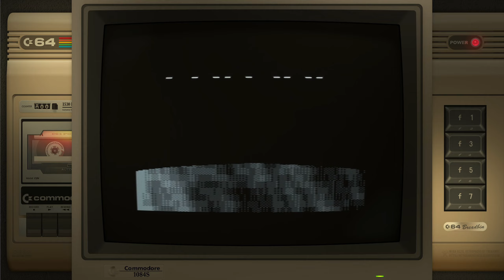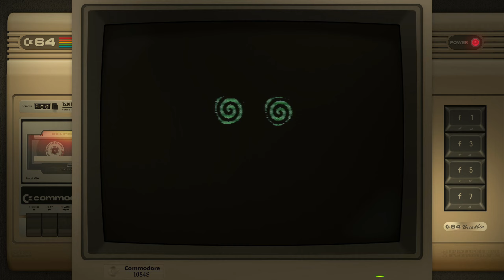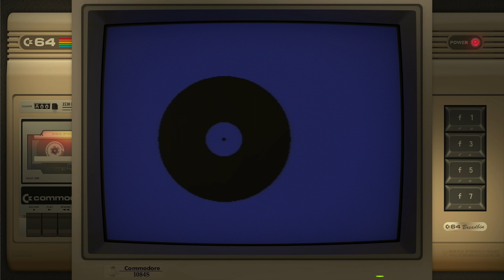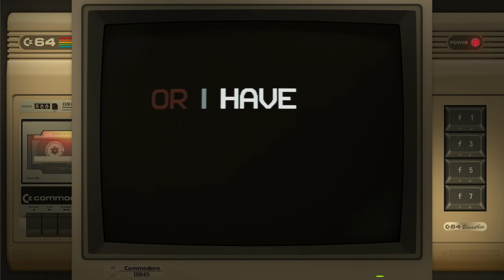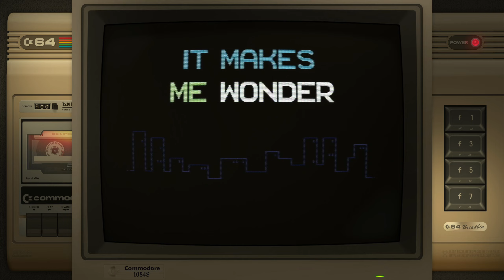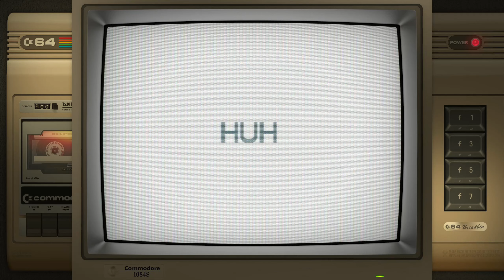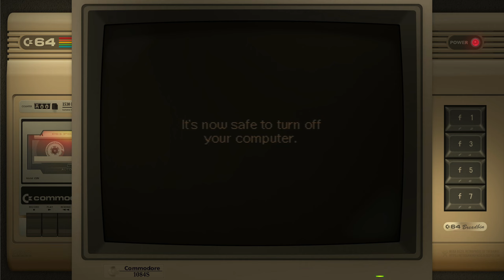Wonderland XIV | 2023 C64 Demo | Sharka's MicroBytes #34 (QHD)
I've been quite unwell this week and unable to do voiceovers, but I wanted to get some bits up and going on the channel, so here we go with another new C64 demo from last month.

This time it's one from the X 2023 party. Next Level (QB #32) impressed the hell out of me, but this... holy shizz. Just when you think you've seen the C64 doing the peak of its wonders along comes something like this.

I've settled into a format for MicroBytes, focusing on interesting bits of demoscene stuff and game intros and music and general home microcomputer bits 'n' pieces.

Recorded on the VICE core for Retroarch with HSM Mega Bezel and  Duimon's shader presets to give an authentic display feel and a fitting overlay.